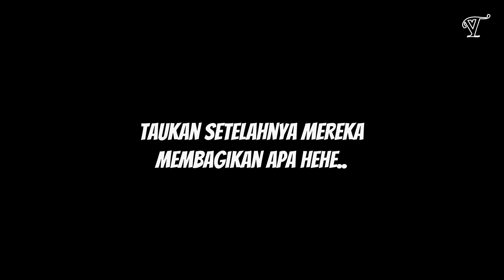Review Kamera Google Pixel 7 Pro 4K Video | Event Coinfest Asia 2024 Day 1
Review Kamera Google Pixel 7 Pro 4K Video | Event Coinfest Asia 2024 Day 1, jadi kali ini viest tv berkesempatan datang ke salah satu event crypto terbesar di asia yaitu coinfest asia 2024, kira kira ada apa aja di event kali ini. Tonton video ini sampai habis ya sob.

Jasa Konsultasi BERBAYAR, Rakit PC, Perbaikan, Upgrade, Undervolting, Overclocking, Dan Mining. Hubungi Whatsapp Viest TV (Hanya melayani jasa BERBAYAR)